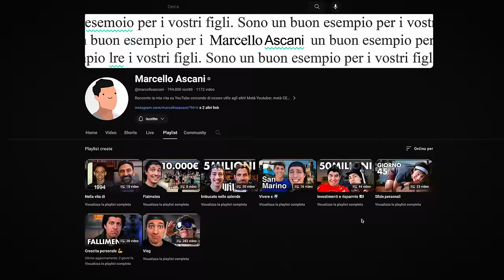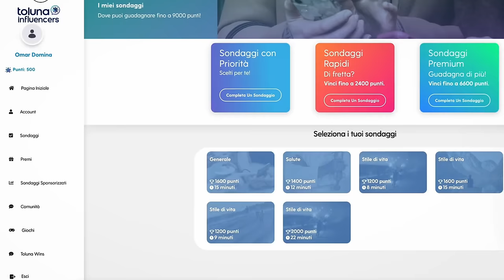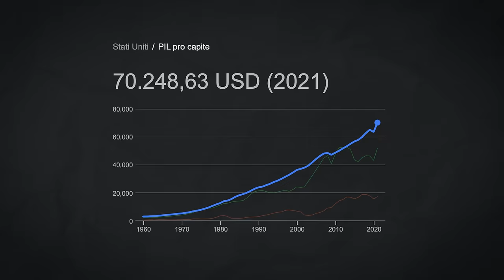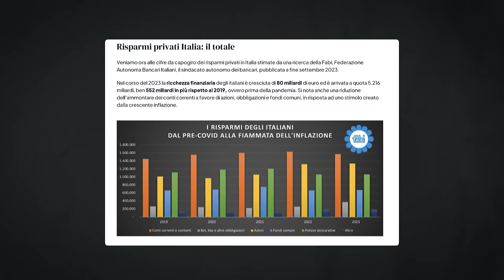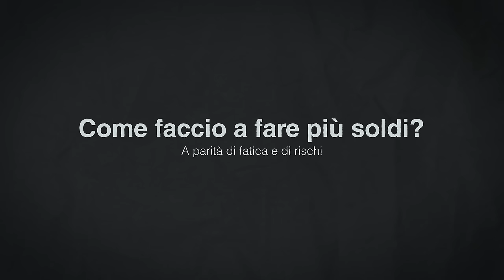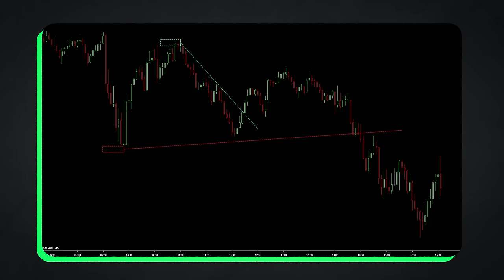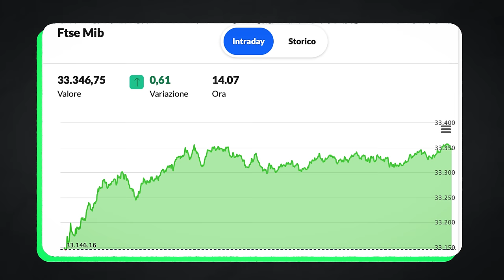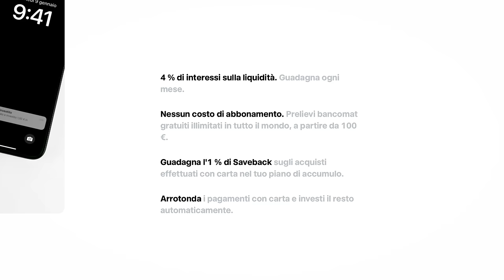Come fare PIÙ SOLDI💰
Esiste veramente un modo per fare soldi facili?
Hai un bonus se inserisci il mio codice 0tf8nc0r
In 5 minuti e anche solo con pochi euro per testare la piattaforma
è il broker più grande in Europa

*il video contiene inserzioni commerciali da parte di Trade Republic

00:00 Perché chiedersi come fare più soldi?
02:17 Consigli sbagliati che si trovano online - Parte 1
04:52 Ha senso investire con pochi soldi?
6:20 Trade Republic
07:09 Consigli sbagliati che si trovano online - Parte 2
07:25 In USA il problema è risparmiare ma in Italia è guadagnare
08:25 Fare più soldi a parità di rischi e fatica?
11:56 Si possono fare più soldi in poco tempo?
15:49 Spunti utili per fare qualche soldo in più
21:20 Riassumendo: Come possiamo fare più soldi?
23:16 Conclusioni